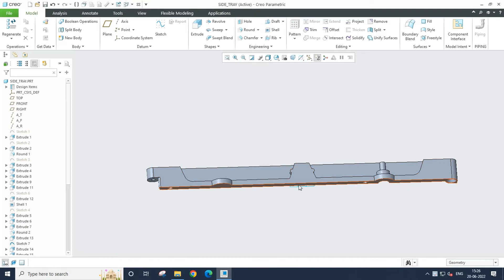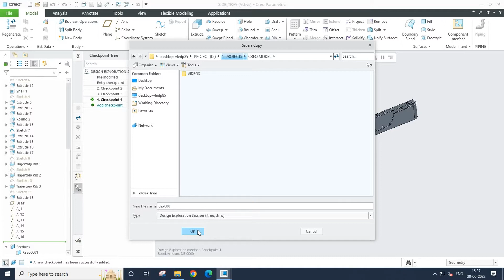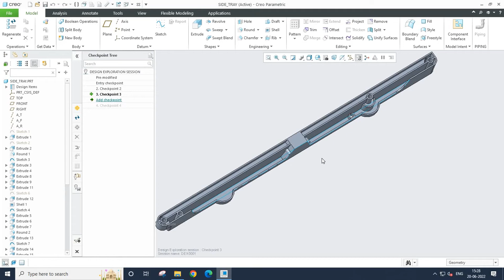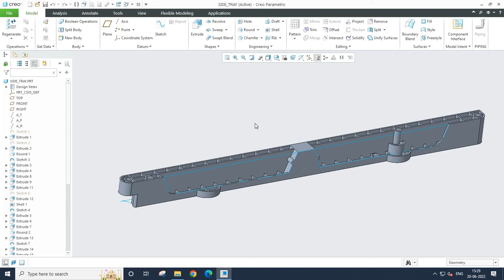HOW TO CREATE DESIGN EXPLORATION SEASSION IN CREO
In this video, you are going to learn how to create design exploration session in Creo.

To know more about our design exploration session work services at Sudarshan CADD Technologies Pvt Ltd, kindly go through the below link: